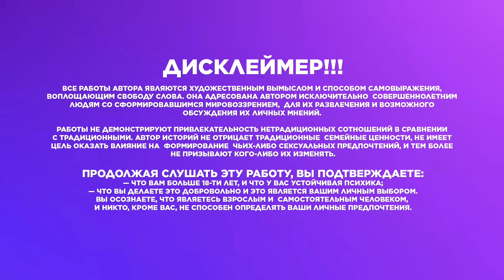СПЕКТР | Часть 18 | ВИГУКИ | автор ZZZY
ДИСКЛЕЙМЕР!!!